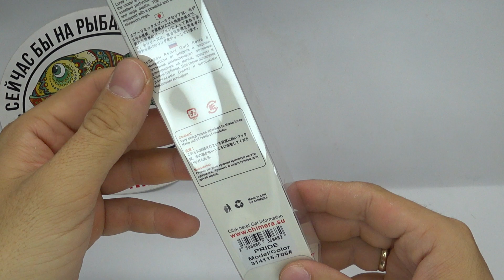Обзор воблера Chimera Remix Pride 115FL по заказу Fmagazin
Линейка Remix Pride позиционируется разработчиками Chimera как троллинговая. В нее вошли минноу длиной 8,5 и 11,5 см. Погружаются они, соответственно, до 3,5 и до 4,5 м. Такие приманки подойдут для рыбалки щучьей, судковой или окуневой. Основной проводкой будет простая равномерка, на которой воблеры демонстрируют стабильную выразительную игру. Возникающие гидроакустические возмущения хорошо улавливаются рыбами. Внутри Chimera Remix Pride спрятана подвижная огрузка. Ее шум при проводке позволяет хищнику найти "добычу" даже при слабой видимости. Плавучесть у данных минноу положительная. Это свойство кстати при облавливании мест с островками растительности и иными подводными преградами.